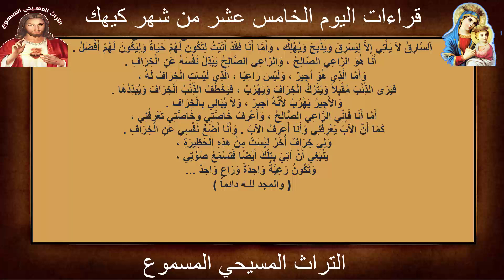قراءات اليوم الخامس عشر من شهر كيهك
قراءات   15 كيهك
صوم الميلاد
15 كيهك
الجدول الزمني للفيديو video timeline:
00:00 مقدمة القناة
00:09 انجيل عشية
04:24 انجيل باكر
06:50 البولس
11:38 الكاثوليكون
14:10 الابركسيس
18:00 سنكسار نياحة القديس غريغوريوس الارمني
21:44 سنكسار نياحة القديس لوكاس العمودي
23:15 سنكسار نياحة القديس الانبا حزقيال من ارمنت
24:02 انجيل القداس
مزمور عشية
من مزامير أبينا داود النبي (مز 132 : 9 ، 17)
كهنتك يلبسون العدل ،
 وأبرارك يبتهجون من أجل داود عبدك ،
 هيأت سراجاً لمسيحي ،
وعليه يزهر قدسي ...
هلليلويا
إنجيل عشية
من إنجيل معلمنا متى البشير ( مت 4 : 23 - 5 : 16)
وَكَانَ يَسُوعُ يَطُوفُ كُلَّ الْجَلِيلِ يُعَلِّمُ فِي مَجَامِعِهِمْ وَيَكْرِزُ بِبِشَارَةِ الْمَلَكُوتِ
وَيَشْفِي كُلَّ مَرَضٍ وَكُلَّ ضَعْفٍ فِي الشَّعْبِ فَذَاعَ خَبَرُهُ فِي جَمِيعِ سُورِيَّةَ .
فَأَحْضَرُوا إِلَيْهِ جَمِيعَ السُّقَمَاءِ الْمُصَابِينَ بِأَمْرَاضٍ وَأَوْجَاعٍ مُخْتَلِفَةٍ
وَالْمَجَانِينَ وَالْمَصْرُوعِينَ وَالْمَفْلُوجِينَ فَشَفَاهُمْ فَتَبِعَتْهُ جُمُوعٌ كَثِيرَةٌ

مزمور باكر
من مزامير أبينا داود النبي (مز 110 : 4 ، 7)
حلف الرب ولن يندم ،
أنك أنت هو الكاهن إلى الأبد
على طقس ملشيصاداق ،
 لذلك يرفع رأسا ...
هلليلويا
إنجيل باكر
من إنجيل معلمنا لوقا البشير (لو 6 : 17 – 23)
وَنَزَلَ مَعَهُمْ وَوَقَفَ فِي مَوْضِعٍ سَهْل ، هُوَ وَجَمْعٌ مِنْ تَلاَمِيذِهِ ،
وَجُمْهُورٌ كَثِيرٌ مِنَ الشَّعْبِ ، مِنْ جَمِيعِ الْيَهُودِيَّةِ وَأُورُشَلِيمَ وَسَاحِلِ صُورَ وَصَيْدَاءَ ،
 الَّذِينَ جَاءُوا لِيَسْمَعُوهُ وَيُشْفَوْا مِنْ أَمْرَاضِهِمْ ، وَالْمُعَذَّبُونَ مِنْ أَرْوَاحٍ نَجِسَةٍ .

البولس من رسالة القديس بولس الرسول الثانية إلى تيموثاوس(2تي 3 : 10 - 4 : 22)
وَأَمَّا أَنْتَ فَقَدْ تَبِعْتَ تَعْلِيمِي ، وَسِيرَتِي ، وَقَصْدِي ، وَإِيمَانِي، وَأَنَاتِي ، وَمَحَبَّتِي ، وَصَبْرِي ، وَاضْطِهَادَاتِي ، وَآلاَمِي ،
 مِثْلَ مَا أَصَابَنِي فِي أَنْطَاكِيَةَ وَإِيقُونِيَّةَ وَلِسْتِرَةَ .
 أَيَّةَ اضْطِهَادَاتٍ احْتَمَلْتُ وَمِنَ الْجَمِيعِ أَنْقَذَنِي الرَّبُّ .
وَجَمِيعُ الَّذِينَ يُرِيدُونَ أَنْ يَعِيشُوا بِالتَّقْوَى فِي الْمَسِيحِ يَسُوعَ يُضْطَهَدُونَ .

الكاثوليكون من رسالة القديس بطرس الرسول الأولى (1بط 5 : 1 - 14)
أَطْلُبُ إِلَى الشُّيُوخِ الَّذِينَ بَيْنَكُمْ ، أَنَا الشَّيْخَ رَفِيقَهُمْ ، وَالشَّاهِدَ لآلاَمِ الْمَسِيحِ ،
وَشَرِيكَ الْمَجْدِ الْعَتِيدِ أَنْ يُعْلَنَ ، ارْعَوْا رَعِيَّةَ اللهِ الَّتِي بَيْنَكُمْ نُظَّارًا ،
لاَ عَنِ اضْطِرَارٍ بَلْ بِالاخْتِيَارِ، وَلاَ لِرِبْحٍ قَبِيحٍ بَلْ بِنَشَاطٍ ، وَلاَ كَمَنْ يَسُودُ عَلَى الأَنْصِبَةِ ، بَلْ صَائِرِينَ أَمْثِلَةً لِلرَّعِيَّةِ .

الإبركسيس فصل من أعمال آبائنا الرسل الأطهار (اع  20 : 17 – 38)
وَمِنْ مِيلِيتُسَ أَرْسَلَ إِلَى أَفَسُسَ وَاسْتَدْعَى قُسُوسَ الْكَنِيسَةِ .
فَلَمَّا جَاءُوا إِلَيْهِ قَالَ لَهُمْ أَنْتُمْ تَعْلَمُونَ مِنْ أَوَّلِ يَوْمٍ دَخَلْتُ أَسِيَّا ، كَيْفَ كُنْتُ مَعَكُمْ كُلَّ الزَّمَانِ ،
 أَخْدِمُ الرَّبَّ بِكُلِّ تَوَاضُعٍ وَدُمُوعٍ كَثِيرَةٍ ، وَبِتَجَارِبَ أَصَابَتْنِي بِمَكَايِدِ الْيَهُودِ .
كَيْفَ لَمْ أُؤَخِّرْ شَيْئًا مِنَ الْفَوَائِدِ إِلاَّ وَأَخْبَرْتُكُمْ وَعَلَّمْتُكُمْ بِهِ جَهْرًا وَفِي كُلِّ بَيْتٍ ،
شَاهِدًا لِلْيَهُودِ وَالْيُونَانِيِّينَ بِالتَّوْبَةِ إِلَى اللهِ وَالإِيمَانِ الَّذِي بِرَبِّنَا يَسُوعَ الْمَسِيحِ .

السنكسار
اليوم الخامس عشر من شهر كيهك المبارك
نياحة القديس لوكاس العمودي
نياحة القديس الأنبا حزقيال من أرمنت

مزمور القداس
من مزامير أبينا داود النبي  (مز 73 : 23 ، 24 ، 28)
أمسكت بيدي اليمنى ،
 وبمشورتك أهديتني وبالمجد قبلتني ،
 وأنا فخير لي الالتصاق بالله
وأن أجعل على الرب إتكالى ،
 لأخبر بكل تسابيحك فى أبواب ابنة صهيون ...
هلليلويا
إنجيل القداس
من إنجيل معلمنا يوحنا البشير ( يو 10 : 1 - 16)
اَلْحَقَّ الْحَقَّ أَقُولُ لَكُمْ إِنَّ الَّذِي لاَ يَدْخُلُ مِنَ الْبَابِ إِلَى حَظِيرَةِ الْخِرَافِ ،
 بَلْ يَطْلَعُ مِنْ مَوْضِعٍ آخَرَ ، فَذَاكَ سَارِقٌ وَلِصٌّ .
وَأَمَّا الَّذِي يَدْخُلُ مِنَ الْبَابِ فَهُوَ رَاعِي الْخِرَافِ .
لِهذَا يَفْتَحُ الْبَوَّاب ، وَالْخِرَافُ تَسْمَعُ صَوْتَهُ ، فَيَدْعُو خِرَافَهُ الْخَاصَّةَ بِأَسْمَاءٍ وَيُخْرِجُهَا .